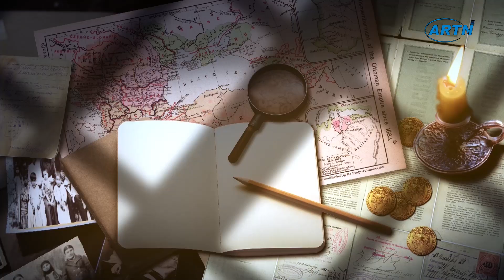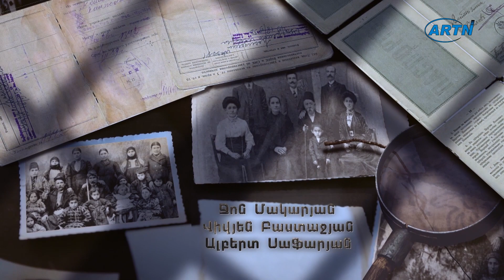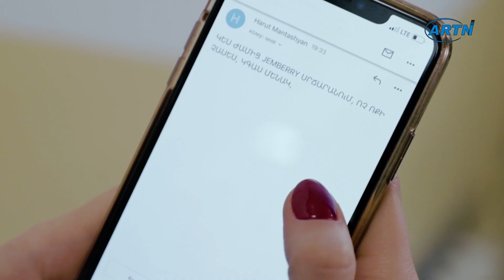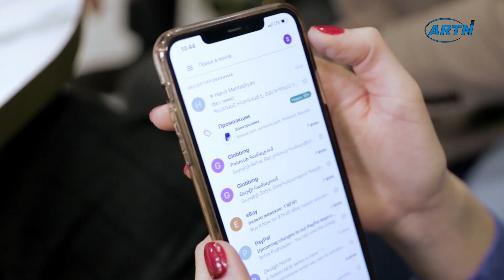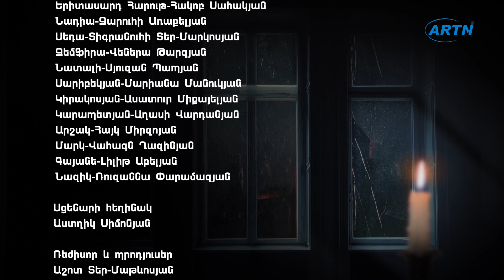Armatner New Version 9